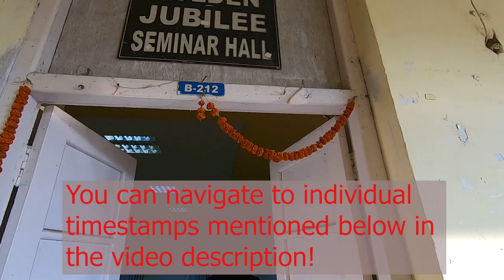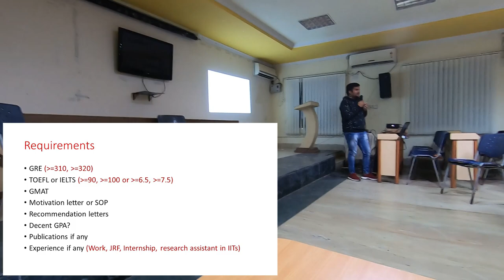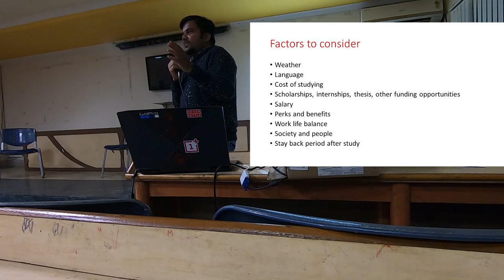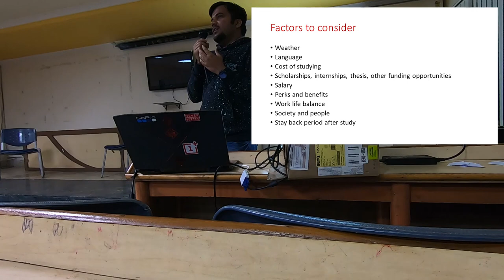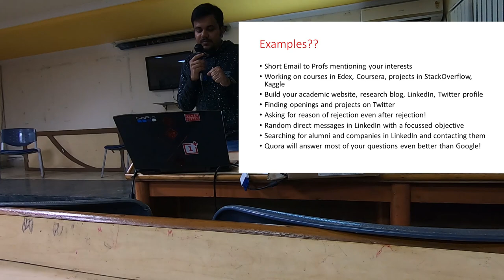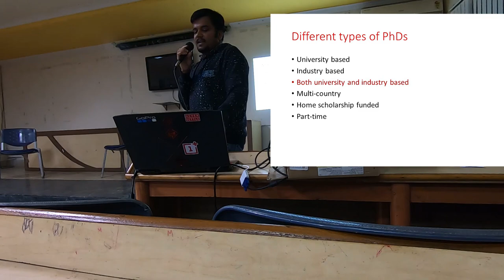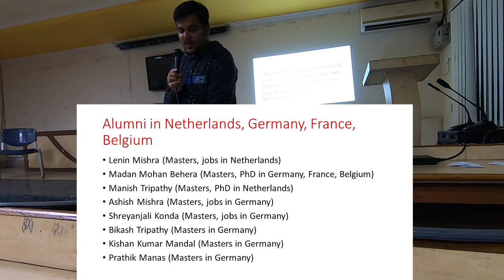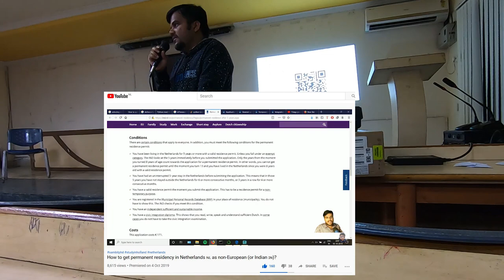How to apply study abroad? // Indian studying abroad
VLOG 218 where I give a talk at my alma matter, VSSUT Burla as an Indian studying abroad about a study abroad guide, how to apply study abroad or specifically studying in Europe for Indian students. Further, I discuss how and why you can choose to apply study abroad (in Europe) like depending on different factors (such as climate, scholarship, tuition fees, social life, education system, jobs, internships, living expenses), admission requirements (CGPA, GRE, TOEFL, IELTS score, GATE score, SOP or motivation letter, letter of recommendation), what to choose (such as Masters, PhD, MBA, PhD), examples to apply study abroad and build a profile (such as contacting via LinkedIn, Quora, sending Emails to Professors, building an academic website, applying for multiple positions without being disappointed by rejections), important websites that can be used and finally about our alumni (or Indian studying abroad) who are studying and living in Europe for last few years and can help everyone who contacts them! We also discuss how to study abroad for free like in Germany!
The TIMESTAMPS to browse the different sections of the video:
00:00 - Introduction for the video
01:01 - My education background
02:05 - My contribution in Quora
02:42 -  About my present PhD research
04:00 - About the role of my YouTube channel
05:28 - Why should you apply study abroad or in Europe as an Indian?
06:10 - Requirements to study in Europe
10:20 - Why story telling is important for getting an admit in an university?
11:43 - Factors to consider while applying to study abroad
24:40 - Examples of how you can boost your profile and apply to study abroad
32:17 - Discussion about Madan who finished his Masters in Germany, currently a PhD in France and Belgium
32:46 - Different types of PhD abroad?
35:15 - What I like about studying in Europe or Netherlands?
38:28 - Important websites to apply for studying in Europe?
39:28 - My final advice
40:00 - Our alumni in Europe who can help everyone
42:24 - QR code for asking your questions
42:56 - Question and Answer regarding study in Europe and abroad ?

All the alumni can be contacted via LinkedIn!

COMMENTS always helps others to find the relevant information for OTHERS and increases the engagement!